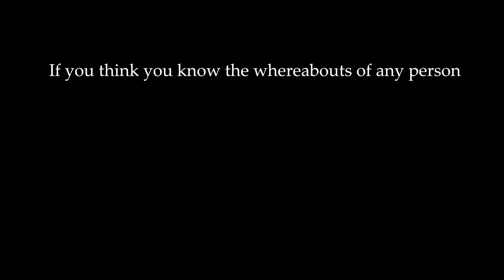Child Safety PSA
Hi! This is a short 20-second Digital Art piece that I made for my Arts in Residency Class. I used After Effects and Photoshop to create the animated newspapers. I wanted to bring attention to the growing cases of missing children in my area. Be cautious and safe :)